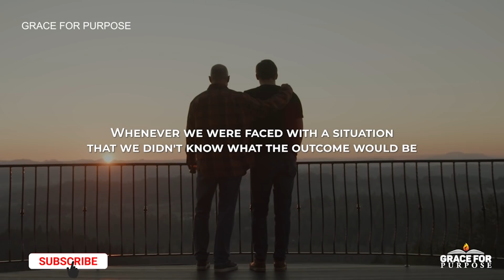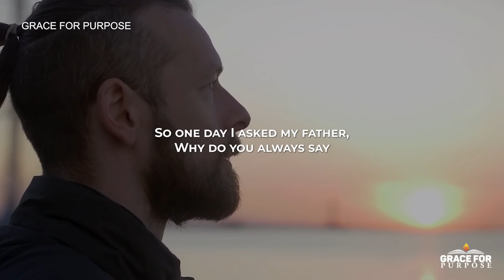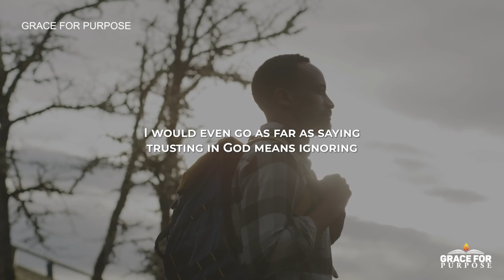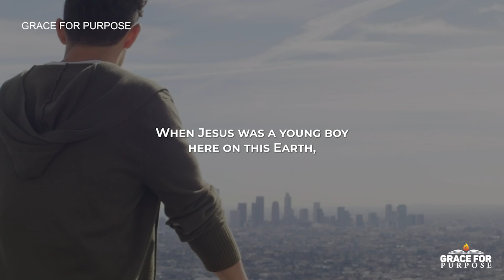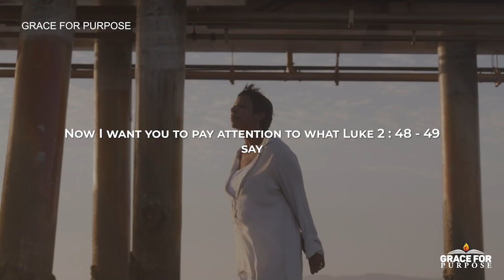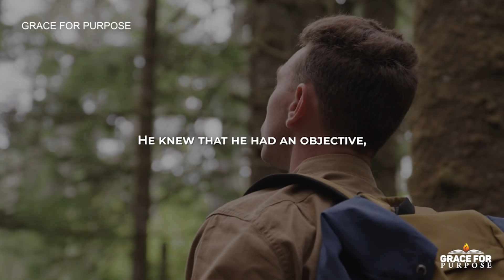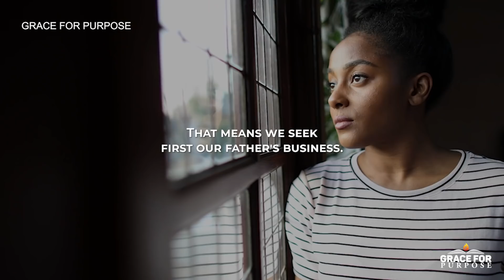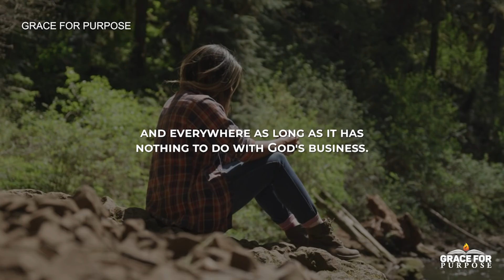GOD IS A MIRACLE WORKER | Inspirational & Motivational Video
God has already worked out your troubles, so trust him!

Christian Motivation